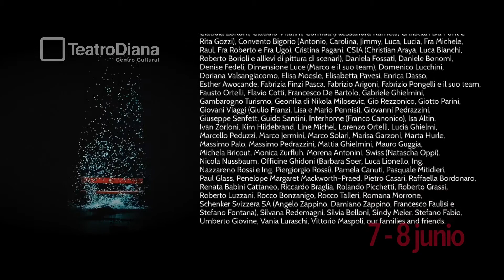PER TE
PER TE de Finzi Pasca. . . Próximamente